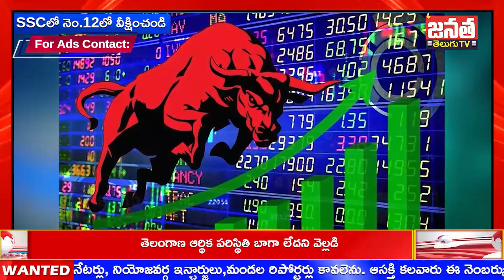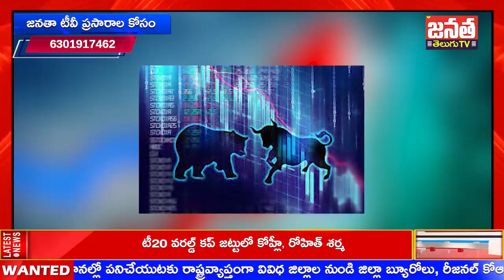NEWS BULLITIEN 03-01-2024| Mi Janata Tv Telugu